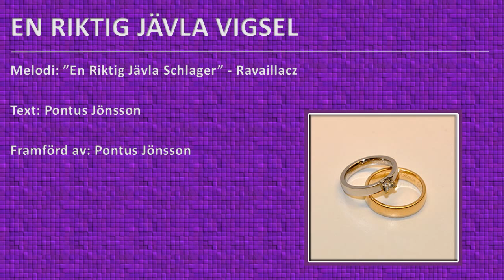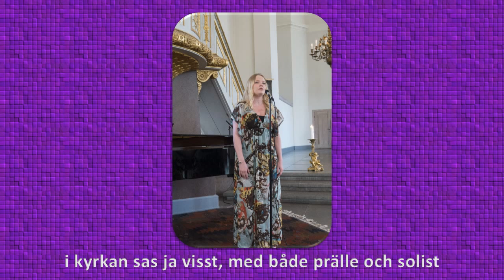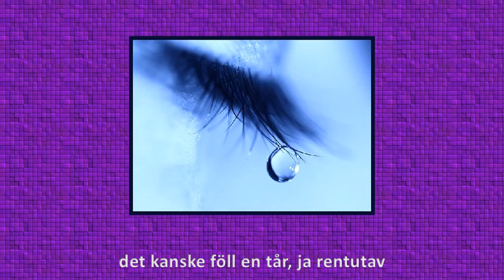En Riktig Jävla Vigsel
Sång framförd vid bröllop 29 juni 2013
Melodi: "En Riktig Jävla Schlager"
Text: Pontus Jönsson
Framförd av: Pontus Jönsson